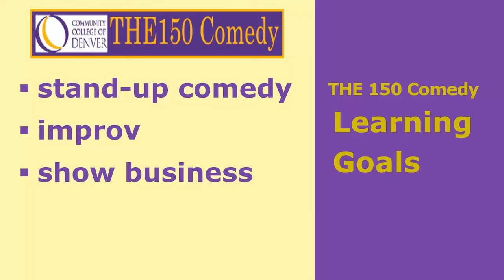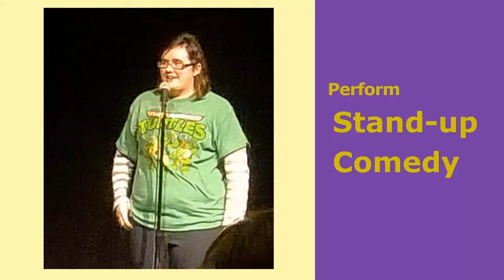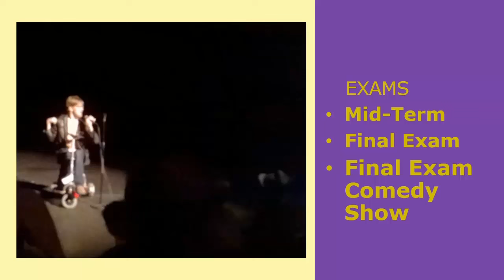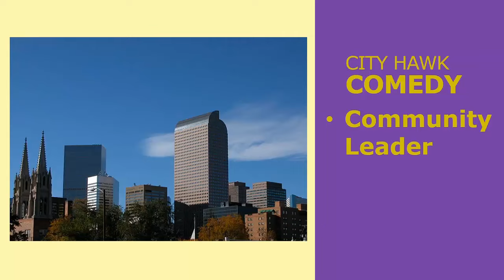Comedy Class Course Overview | Community College of Denver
Learn stand-up comedy, improv and basic show business skills with the Community College of Denver Comedy class (THE 150 Comedy).  Students write, create and perform original comedy and improv games and explore additional topics like joke writing, sitcom acting and hysterical, historical figures in comedy.   A Final Exam Comedy Show offers students a chance to demonstrate their basic show business skills and funny, original comedy.